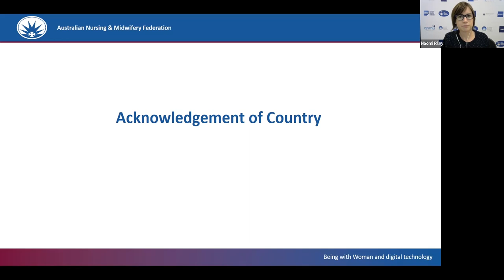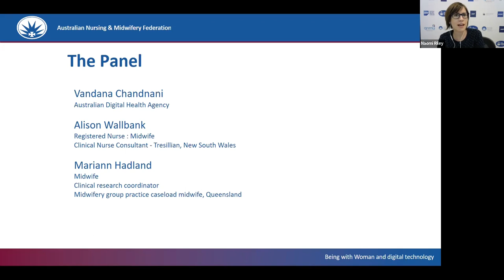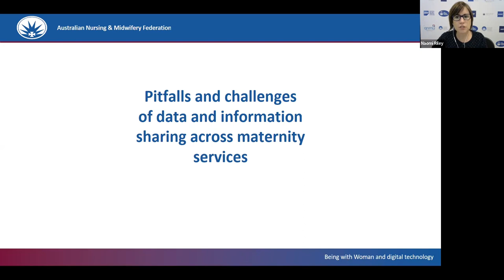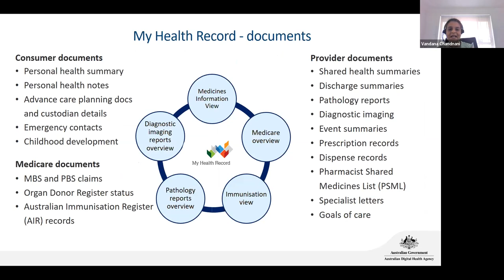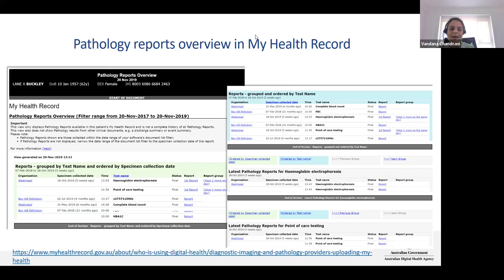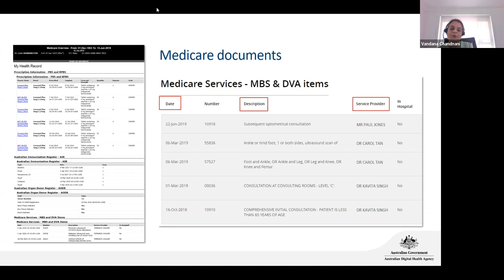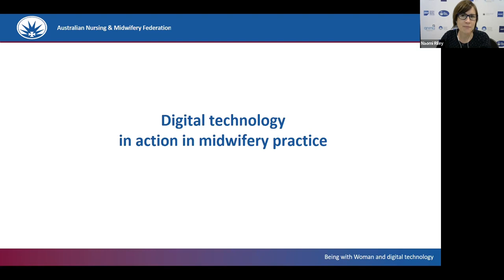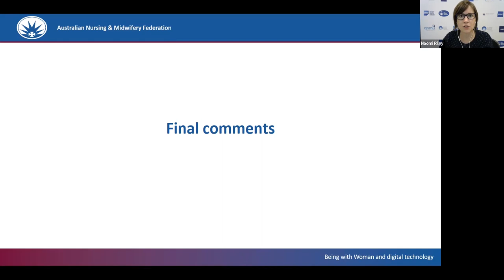ANMF ADHA Digital Health Webinar - Being ‘with woman’ and digital technology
This 30 minute webinar focuses on women and digital technology. The panel discussion involves experienced midwives, a maternal and child health nurse and an Australian Digital Health Agency expert.